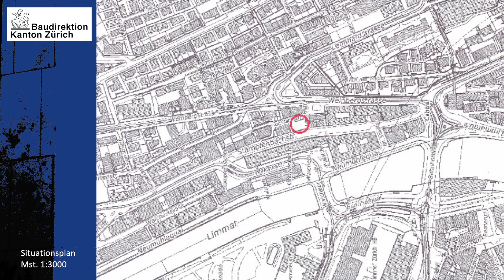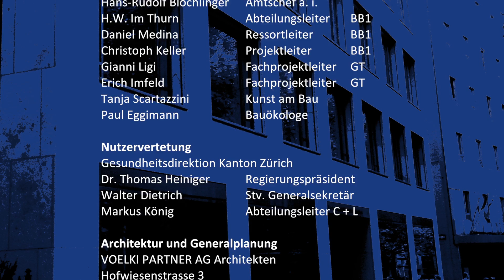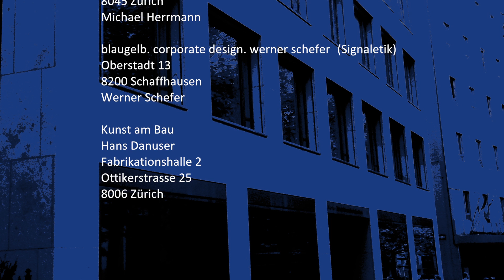Timelapse Movie Baustellen Kamera Zürich Switzerland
Die Baustellen Webcam zeichnete währen 2 Jahren den Baufortschritt auf. Die Dokumentation erleichterte allen Beteiligten die Planungsaufgaben und wurde zusätzlich nach Bauende noch für Werbezwecke und Information eingesetzt.